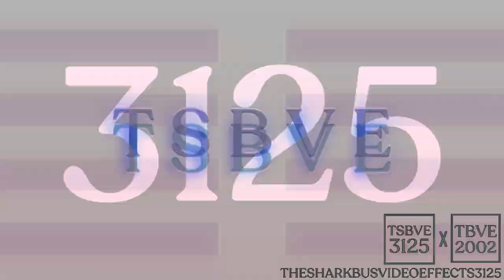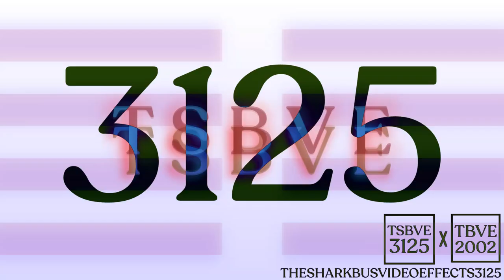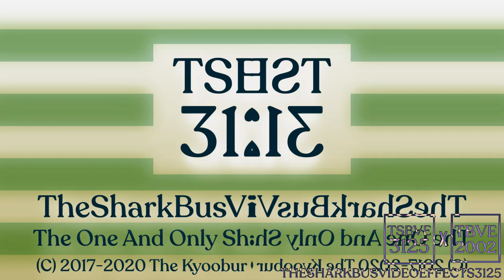TSBVE3125 RECOLETA Logo Effects (Sponsored By Preview 2 Effects)